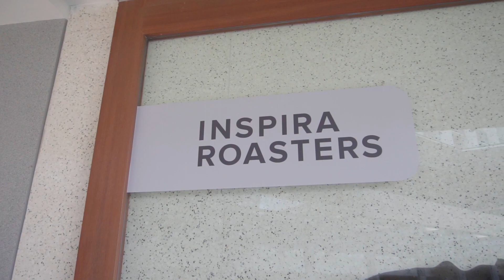COFFEE SHOP DI BANDUNG DENGAN PEMANDANGAN KEREN | INSPIRA ROASTERS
Halo-halo gimana kabar teman-teman? Semoga tetap sehat selalu ya

Di video kali ini kami lagi ada di Bandung dan kebetulan lagi nginep di Hotel Gaia Bandung. Ternyata hotel ini punya kafe yang keren lho temen-temen, namanya Inspira Roasters.

Libero Jakarta ini berlokasi di Jl. Dr. Setiabudi No.430 Bandung. Lokasi tepatnya bisa cek di sini ya

Disini suasananya enak banget untuk minum kopi bareng teman-teman. Buat work from cafe pun juga enak banget karena suasananya tenang dan bisa cuci mata lihat pemandangan yang hijau-hijau.
Mau tau seperti apa cafenya?
Tonton terus sampai habis ya

Selamat menikmati video kami ya